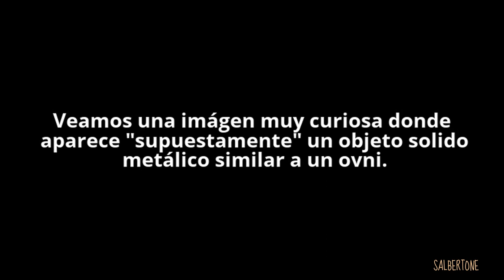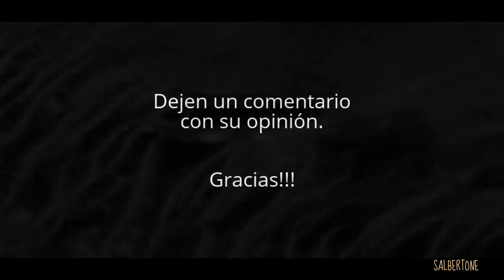Objeto metálico fotografiado en Marte...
Para los teóricos de la conspiración, la NASA está ocultando la verdad de lo que hay en Marte. Parece ser que ataúdes, ovnis que aparecen de la nada, cráneos con forma de humanoides o fósiles de algún tipo de vida desconocida, son evidencias de que la agencia especial estadounidense está llevando a cabo misiones paralelas a las oficiales. Esto sumado a las declaraciones de aquellos que colaboraron con la NASA afirmando que existe vida extraterrestre en el planeta rojo, da como resultado una larga lista de razones para pensar en una gran conspiración.

                    Paranormal crucible canal